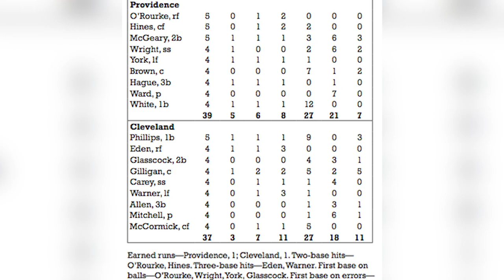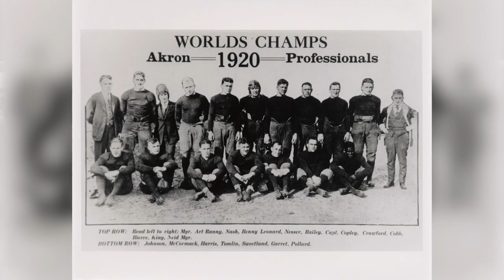Black History Month 2019: Brown Athletics' Pioneering African-American Athletes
As part of the Bears' celebration of Black History Month 2019, Brown football offensive lineman Toby Okwara '19.5 and Brown sports archivist Peter Mackie '59 go "Inside the Bear Den" to discuss some of Brown's pioneering African-American athletes in the late nineteenth and early twentieth centuries.